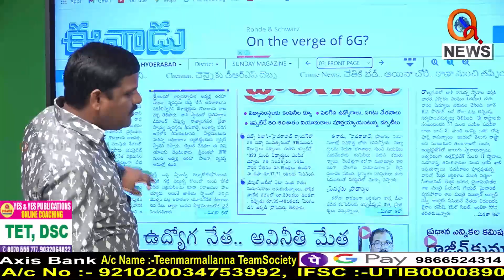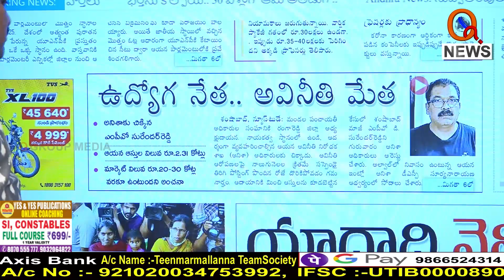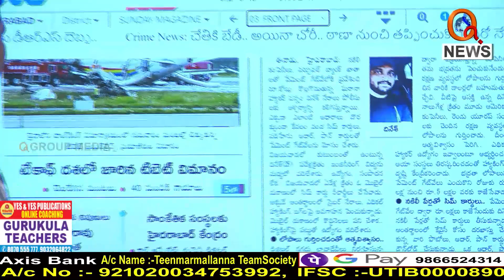తొవ్వకొచ్చిన ఈనాడు : Teenmar Mallanna Comments On Eenadu News Paper - Shanarthi Telangana e-paper